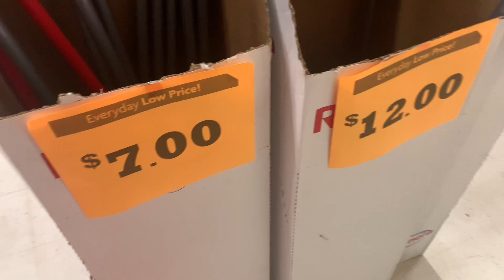OPEN TALKS|| SELF GROWTH , SELF ￼ Discipline , SELF LOVE || talk with me:)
Hey guys, I hope you guys enjoy this video. Also, I wanted to let it be known that this is a free judgment zone and also that I am not a specialist within these type of conversations, this is just me expressing how I’m feeling and just learning and telling you guys is, I’m going 🤍 ￼￼

Favorite color - Black , gray
Height - 5’6